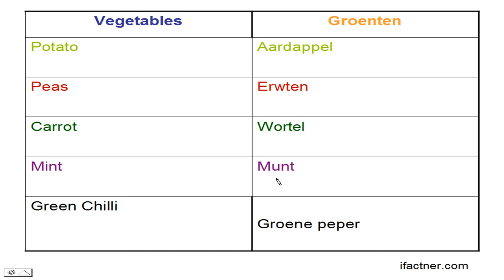Basic Dutch words meaning | Dutch vocabulary of Vegetables | Learn dutch conversation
Lesson 16 of Learn Dutch conversation course increases your Dutch vocabulary related to vegetables. The speaking Dutch learning lessons are designed foe beginners
Learn Basic Dutch words meaning about vegetables and improve your Dutch in Learn dutch conversation lesson.